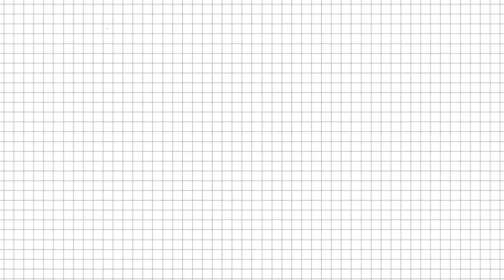cats| FREE VIP SKIN!?!?😱 | 3500 GEMS FOR 50 ULTIMATE PARTS!!! crash arena turbo stars.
Hi guys welcome back to another video. Today we'll be opening a free VIP skin and a 3500 gems box full of 50 Ultimate parts.

RULE#2- LIKE 👍this video and comment 💬down DONE once you do #1 and #2

RULE#3 Come join my server so you can stay up to date with everyone else. 😊

Rule#4 I will upload another video that will have 3 codes in between the video. 1St 10 contestants to Direct Message me those codes will enter my Spin the Wheel list.

GOOD LUCK GUYS. ONLY if you make it to the Spinning Wheel list. your name will be added 2x 🙂

             *Follow my*
👇Social Media accounts 👇

Intro
Outro